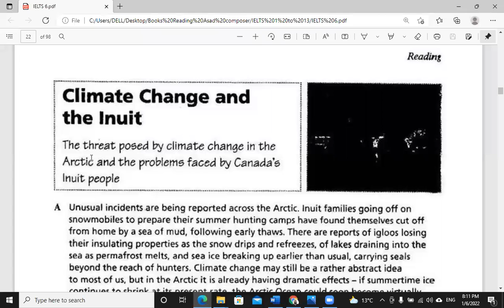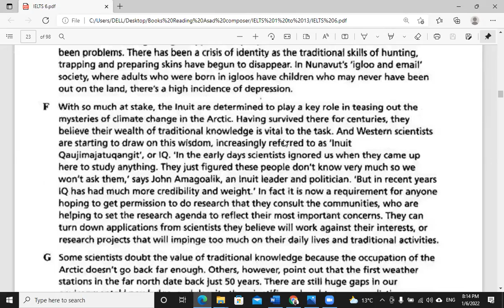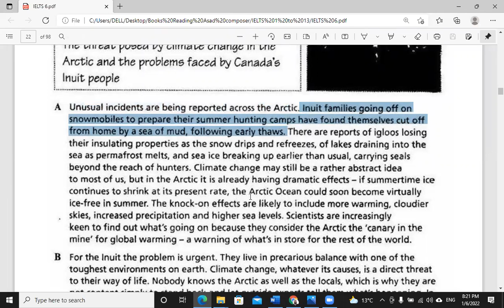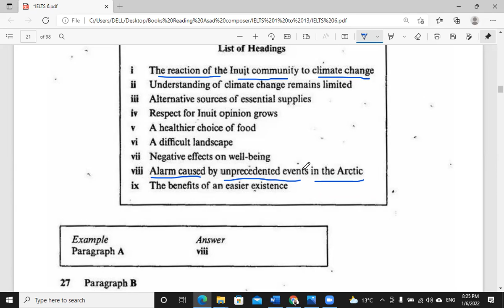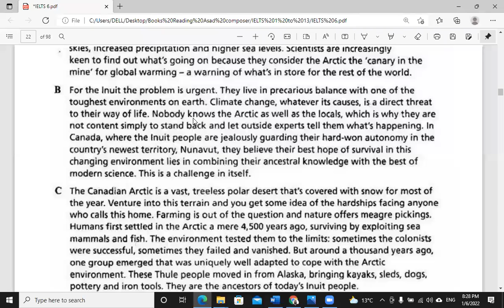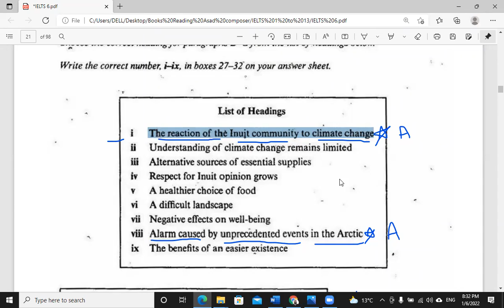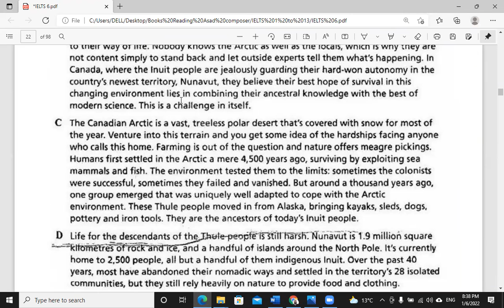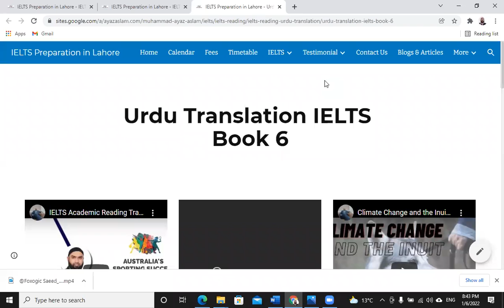IELTS Book 7 Test 1 Passage 3 Urdu/Hindi Discussion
This video explains how to attempt the IELTS Academic Writing test.